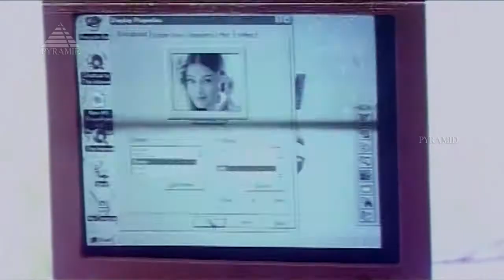குக்கூ HD Video Song | Pooparika Varugirom | Sivaji Ganesan | Ajay | Malavika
Watch this Video Song "Kukkoo" from Pooparika Varugirom

Song: Kukkoo
Singer: Gopal Rao, Malaysia Vasudevan
Star Cast: Sivaji Ganesan, Ajay
Lyricist: Vaasan
Director: A. Venkatesh
Producer: Aishwarya Film Makers